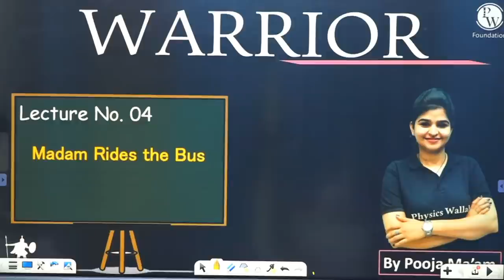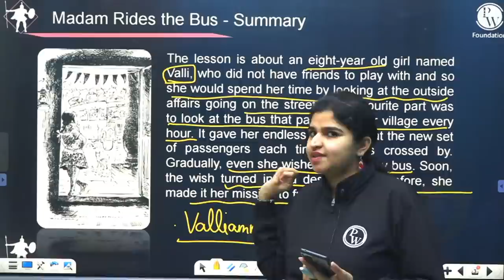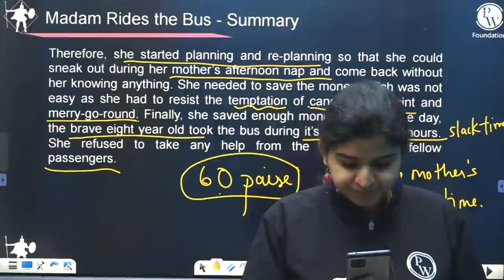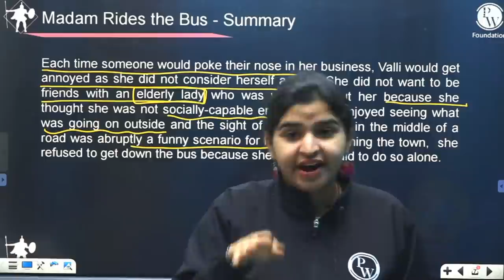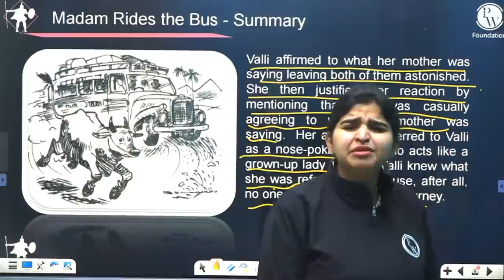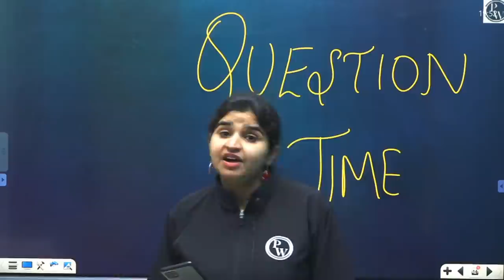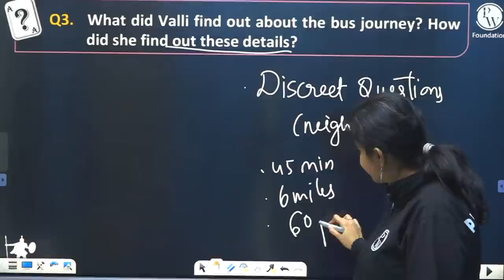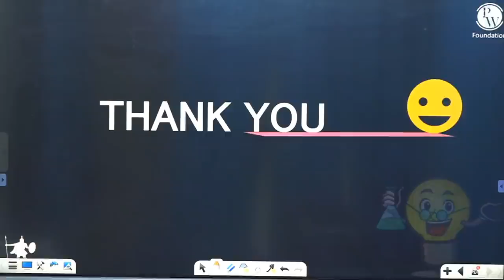MADAM RIDES THE BUS SUMMARY in One Shot | Class 10th Board Exam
📝 For complete notes of Lectures, visit WARRIOR Batch in the Batch Section of PhysicsWallah App/Website.

In this lecture of WARRIOR batch, Pooja ma'am is going to teach you the chapter- Madam rides the bus. It is about a brave eight-year-old who had a strong desire and along with it, the courage to fulfill it.

Topics included in this lecture are:
•Introduction of the chapter- Madam rides the bus
•Summary of the chapter-Madam rides the bus
•Questions and Answers based on the chapter- Madam rides the bus
•Vocabulary of the chapter-Madam rides the bus

• Duration of Lecture will be around 2 - 4 hours.

• 1 Lecture/Subject in a Week. Like 1 Chapter in Science Per Week, 1 Chapter in Maths Per Week, 1 Chapter in SST Per Week.

•Class Timing - Evening 5-6 pm

Sunday - Maths
Tuesday - Science
Thursday - SST
Friday - English